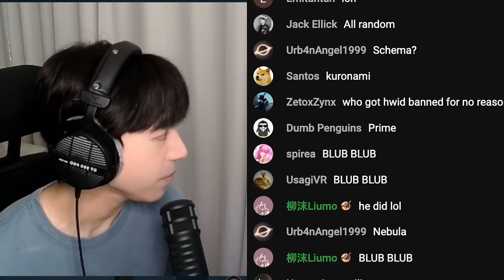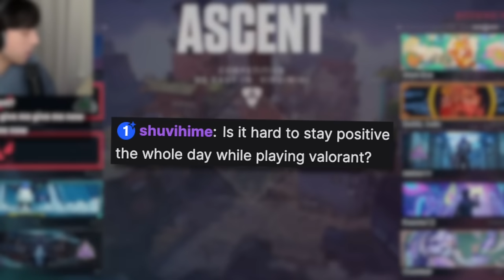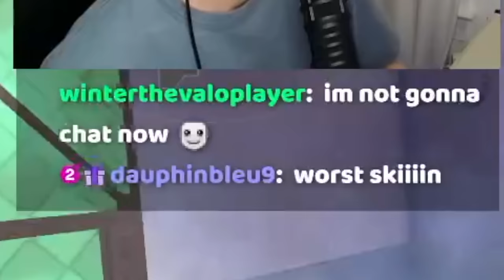My Viewers Chose My Skin and I Demoted